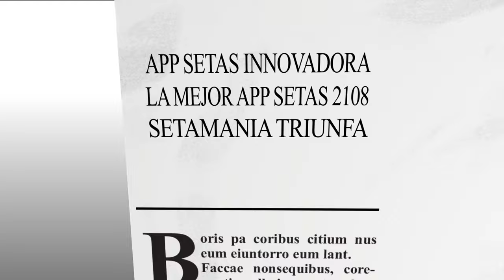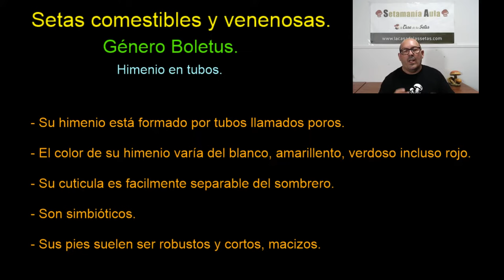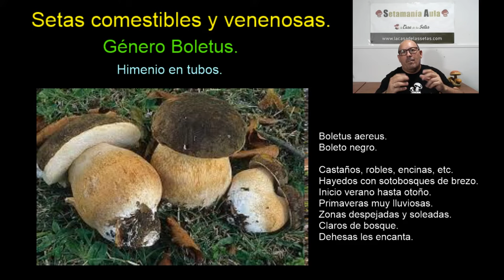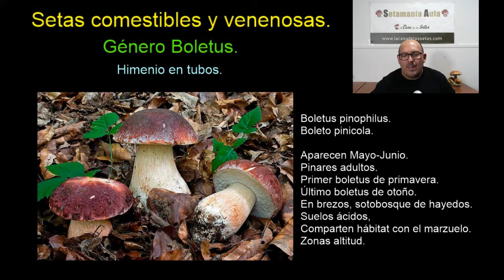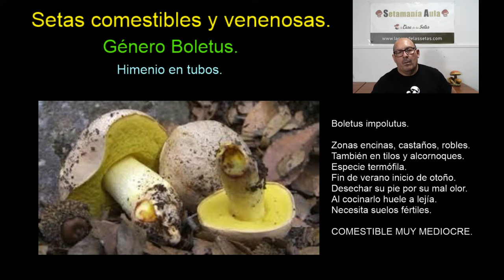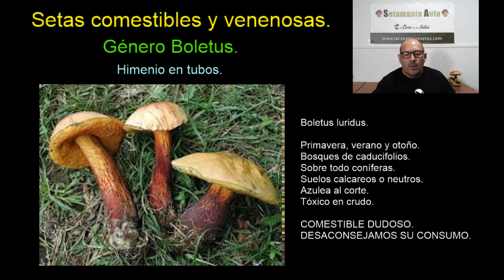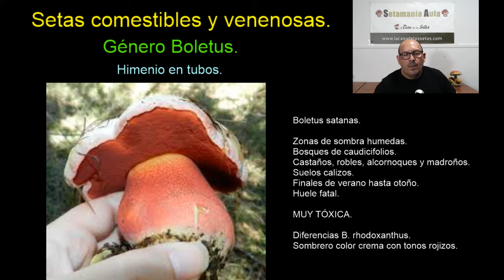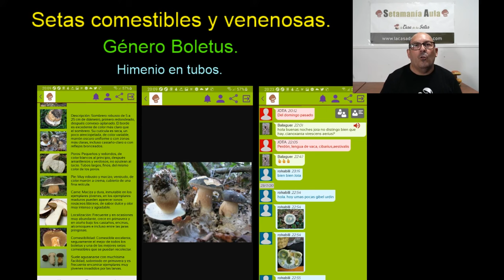Boletus: Clase magistral sobre el Género Boletus a todo detalle. Setamania Aula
*Entre el minuto 11:22 y 12:00 del video debo de aclarar que se me ha colado un dato incorrecto sobre el pie del Boletus erythropus, desafortunadamente digo que el pie es retículado y no es correcto. El pie del Boletus erythropus es punteado de tonos rojos sin llegar a formar retículo. Quiero que quede claro este detalle y pido perdón por este gazapo que he cometido en un directo.
Cuando estás en un directo se te pone la cabeza loca de datos y a veces uno no es capaz de abarcar todo. Doy las gracias a las personas que me han advertido de ello.*

Consigue nuestra exclusiva navaja Setamania, una navaja multifunción indispensable para el aficionado a las setas.

¡Saludos, apasionados de la micología, y bienvenidos nuevamente a Setamania Aula!

En este emocionante episodio, nos aventuraremos en el intrigante mundo de los Boletus, un género de setas que alberga algunas de las delicias más codiciadas en la cocina, así como algunas especies potencialmente tóxicas.
La seguridad es fundamental cuando se trata de la recolección y el consumo de setas, y este video será tu guía completa para identificar y disfrutar de los distintos Boletus de manera segura.

Contenido Destacado:

Introducción a los Boletus :
Comenzaremos con una breve introducción a este diverso género de setas, destacando su presencia en diversos hábitats y su atractivo culinario.

Identificación de Características Clave :
Te guiaremos a través de las características clave que debes observar al identificar un Boletus, como su sombrero, su pie, la presencia de retícula o esporada, y otros detalles visuales esenciales.

Especies Comestibles :
Destacaremos algunas de las especies de Boletus que son comestibles y altamente apreciadas en la cocina, y aprenderás a reconocerlas y a tomar precauciones al recolectarlas.

Especies Potencialmente Tóxicas :
Te informaremos sobre las especies de Boletus que pueden ser tóxicos o causar problemas gastrointestinales. Conocerás las diferencias clave que te ayudarán a evitarlos de manera segura.

Hábitat y Temporada de Crecimiento :
Exploraremos dónde y cuándo encontrar estas setas, ya que la ubicación y el momento adecuado son cruciales para una identificación segura.

Consejos de Seguridad :
Ofreceremos consejos fundamentales para la recolección segura de setas, incluyendo la importancia de consultar fuentes confiables y expertos micológicos antes de consumir cualquier tipo de Boletus que no conozcas a la perfección.

Conservación y Respeto por el Medio Ambiente :
Cerraremos el video destacando la importancia de la recolección responsable y el respeto por la naturaleza al interactuar con las setas en su hábitat.

Este vídeo es una guía esencial para todos los amantes de la micología, desde principiantes hasta expertos, que desean aprender a diferenciar entre los Boletus comestibles y los tóxicos.

Únete a nosotros en este emocionante viaje de exploración y aprendizaje en Setamania Aula mientras exploramos el fascinante mundo de los Boletus y promovemos la seguridad en la micología.

¡Juntos, haremos que la micología sea aún más emocionante y segura!

*Entre el minuto 11:22 y 12:00 del video debo de aclarar que se me ha colado un dato incorrecto sobre el pie del Boletus erythropus, desafortunadamente digo que el pie es retículado y no es correcto, el pie es punteado de tonos rojos sin llegar a formar retículo. Quiero que quede claro este detalle y pido perdón por este gazapo que he cometido en un directo. Doy las gracias a las personas que me han advertido de ello *

MARCAS DE TIEMPO:

00:00 Presentación canal Setamania Aula
00:15 Preentación del vídeo por Tomás Hermoso
00:33 Boletusmanía.
01:20 Himénio del género boletus, características y descripción
02:45 Himénio en tubos
03:18 Cutícula del género boletus
03:30 Alimentación simbiótica
03:42 Pies del género boletus
03:49 Hábitat del género boletus
04:18 Suelos preferidos por el género boletus
04:27 Épocas de aparición del género boletus
05:00 El Boletus edulis
06:15 El Boletus aereus
07:24 El Boletus aestivalis
08:42 El Boletus pinophilus
10:16 El Boletus erythropus
12:20 El Boletus impolutus
13:28 El Boletus calopus
14:26 El Boletus fragans
15:49 El Boletus luridus
17:05 El Boletus rhodoxanthus
18:32 El Boletus satanas
21:34 Detalles de nuestra aplicación Setamania para Android

Advertimos que no se debe en ningún momento confiar totalmente en ninguna información ofrecida en los vídeos disponibles en en Canal Setamania Aula sin antes haber realizado una verificación independiente en fuentes, profesionales en Micología, Asociaciones Micológicas y en otros medios con una garantía fiable.